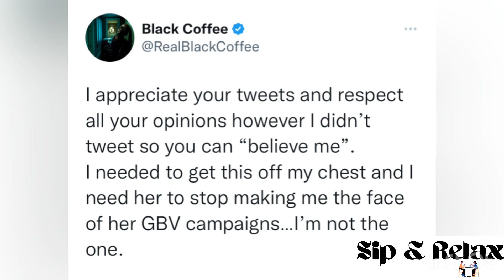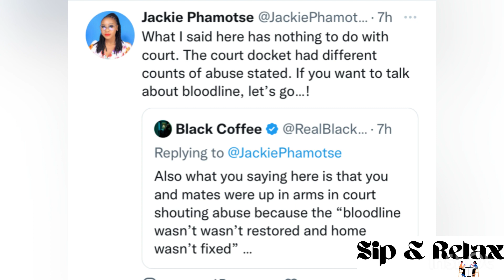Yoh Black Coffee and Jackie Phamotse